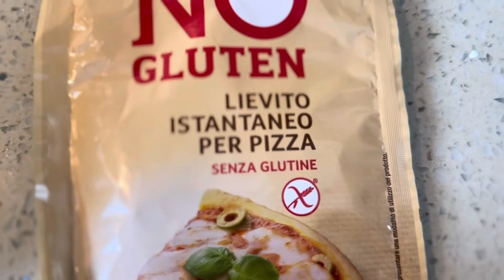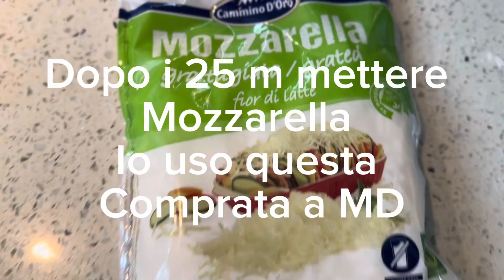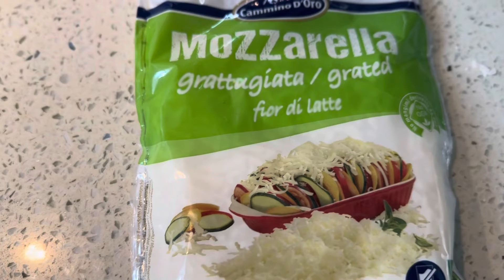Pizza senza glutine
Ingredienti
500 g farina senza glutine
300 ml acqua
1 bustina di lievito istantaneo per pizza senza glutine
Sale qb
Olio qb
1 barattolo piccolo di pelati
Origano qb
Capperi qb
Olive qb